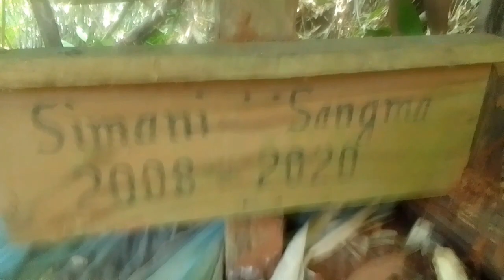Gopram o,ani Vlog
gopram o,ani Vlog Dagal chimran